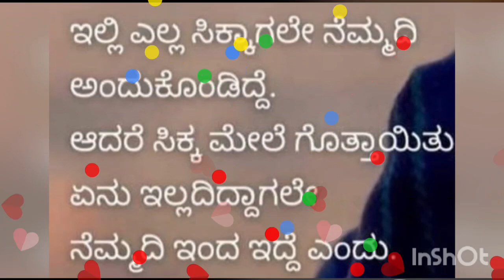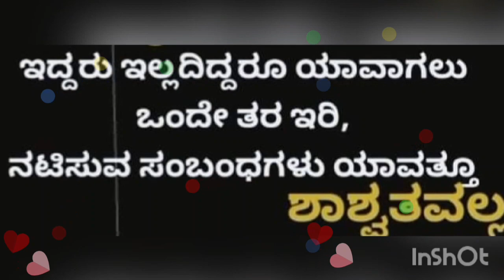😉😄😂 ಜೀವನದ ಕಟು ಸತ್ಯಗಳು